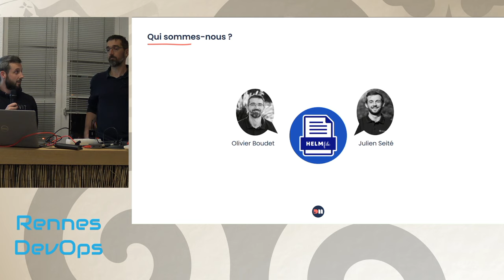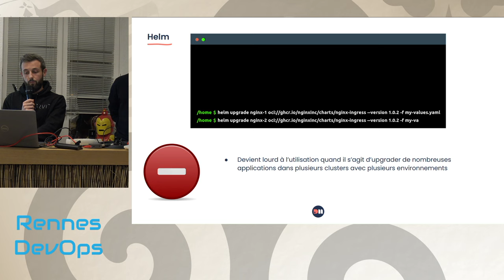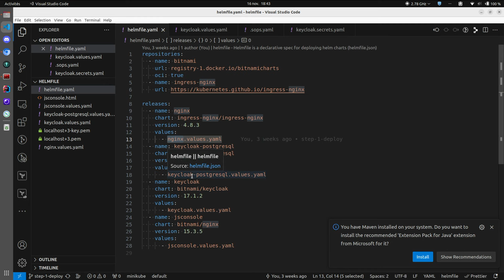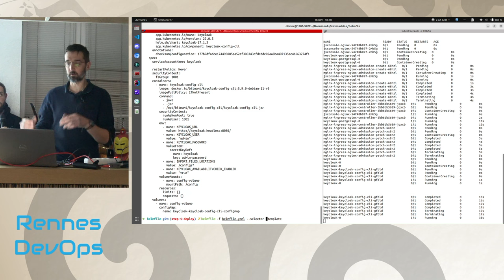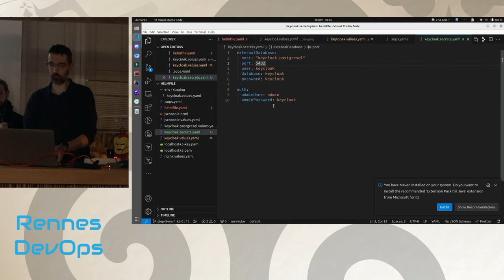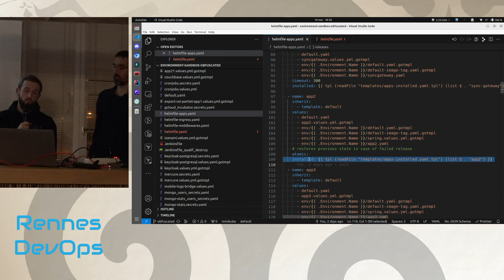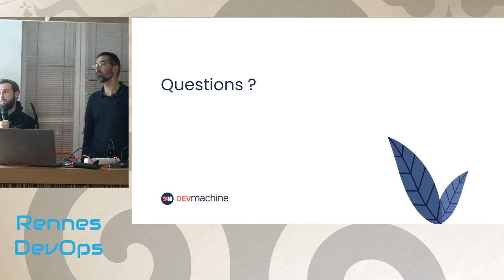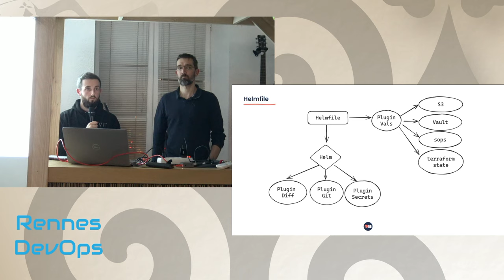[Rennes DevOps] Vous utilisez Helm pour déployer votre infra ? - Julien et Olivier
Vous cherchez à gérer le cycle de vie de ces releases facilement ?
Mais vous n'avez pas les ressources ou l'envie de déployer et maintenir des outils de type ArgoCD ou Flux ?

Nous vous proposons d'explorer les possibilités de Helmfile pour organiser vos releases, les environnements et leur configuration.
Notes et commentaires

Contenu de la présentation :
- rapide rappel sur ce qu'est Helm
- intro à helmfile, ce qu'il permet de faire, ses avantages par rapport à d'autres solutions
- démo :
- écriture d'un helmfile basique + déploiement, upgrade, delete
- découpage en plusieurs environnements
- comment gérer des secrets avec sops
- retour d'expérience

Expériences:
- nous gérons 3 clusters k8s (2 de prod et 1 de tests) depuis 3 ans avec helmfile
- nous gérons une cinquantaine de releases Helm (micro-services, bases de données, outillage)
- nous déployons avec helmfile depuis une CI/CD (Jenkins)